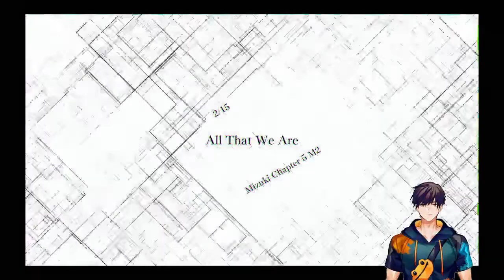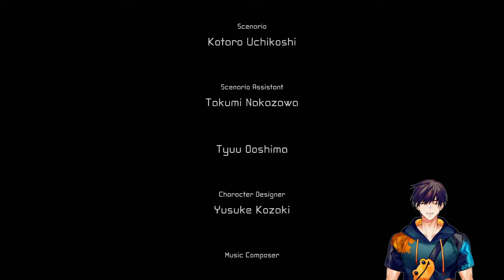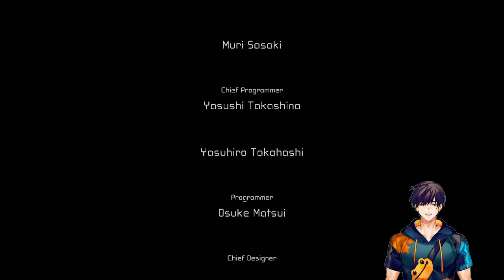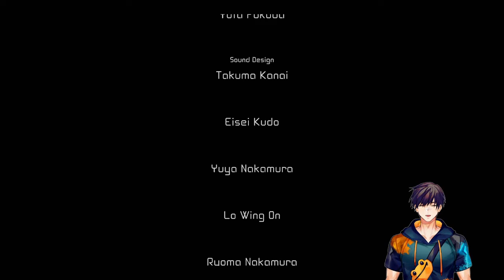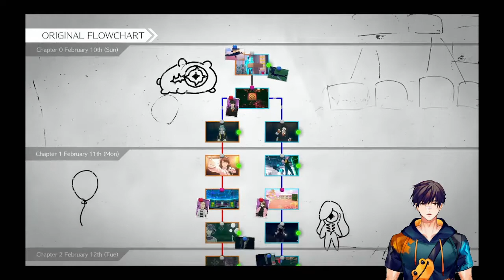Kiro Plays AI: The Somnium Files - nirvanA Initiative (Part 9)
Hi, I'm Kirostyle and welcome to another Let's Play! This is AI: The Somnium Files - nirvanA Initiative, a mystery adventure game and visual novel developed by Spike Chunsoft. This new game was written by Kotaro Uchikoshi, known for his work on the Zero Escape series, with character designs by Yusuke Kozaki, known for his work on Fire Emblem: Awakening and Fire Emblem: Fates. It is a sequel to the first AI: The Somnium Files game, now with two playable protagonists as well as returning characters. This game is available on PS4, Xbox One, Nintendo Switch, and Microsoft Windows. Let's investigate the Half Body serial killings! Somnium Scan, activate!